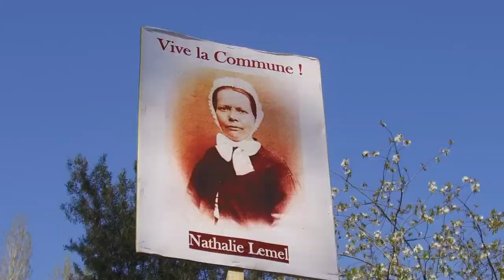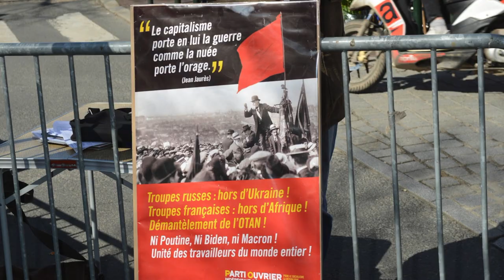POID Campagne législatives 2022 clip n°3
Le POID a combattu pendant toute cette dernière période pour un gouvernement au service du peuple travailleur, sans Macron ni patrons. Daniel Gluckstein, secrétaire national du POID, conclut ainsi ce clip officiel : "Il reviendra au peuple, par sa propre mobilisation, d'imposer les mesures d'urgence qui viseront à sauver le peuple du marasme en cours. Pour y contribuer, rejoignez le Parti ouvrier indépendant démocratique".